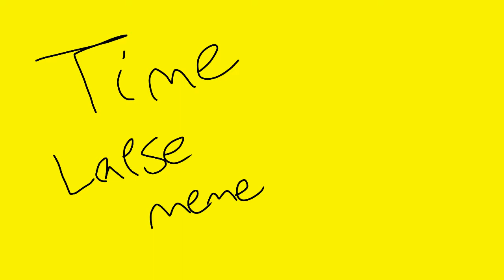time lapse meme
Hey hey hey Im back and uhm yeah. srry i have not uploaded in a long time this animation took me a day to make and now im trying to animate again...